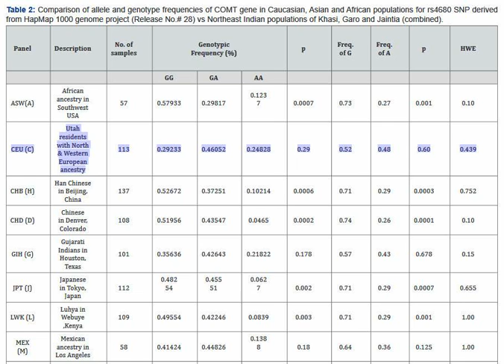European Ancestry Utah LDS Mormons Have Highest COMT Met/Met (Very High Dopamine) Frequency in World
"Because of its important role in various aspects of cognition, the allele & genotype frequency distributions of the COMT gene in different races and ethnic populations have been studied to get better insight on the very characteristics of the specific population.  Val allele frequency is higher in East Asian population (0.7) compared to Europeans (0.4) while South American natives such as Surui, Ticuna and Kartiana have higher Val/Val allelic frequencies ranging from 0.66, 0.81 and 0.99, respectively. In the same study, higher frequency of Val allele was observed in African tribes. Corroborating the 1999 Palmatier et al study, the recent HapMap project release #28 unveiled very low Met/Met genotype frequencies in African tribes (Yoruba, Maasai & Luhya) and in East Asian ethnic populations (Japanese, Han Chinese and Korean), but relatively higher Met/Met genotype frequencies among Gujrati Indians (0.218) in Houston and Europeans in Utah (U.S.A.) of (0.248).

These findings strengthen my, Max Sirius, theory that "early Americans who fled religious persecution in Europe likely had higher average levels of dopamine and therefore higher occurrences of apophenia i.e. out of the ordinary religious and philosophical beliefs and perceptions. It's my theory that this unique gene pool of Europeans biologically and philosophically founded a very unique, one might say exceptional nation, the United States. In my opinion, this unique combination of Nature (genes) and Nurture (culture) created American Exceptionalism and the world's oldest, living democracy."

For details see my video titled: "Occult America, Apophenia, Bipolar Disorder - How High Dopamine Created the World's Oldest Democracy"

Most American adults self-identify as Christians. But many Christians also hold what are sometimes characterized as “New Age” beliefs – including belief in reincarnation, astrology, psychics and the presence of spiritual energy in physical objects like mountains or trees. Many Americans who are religiously unaffiliated also have these beliefs.

Overall, roughly six-in-ten American adults accept at least one of these New Age beliefs, according to a 2018 Pew Research Center survey."